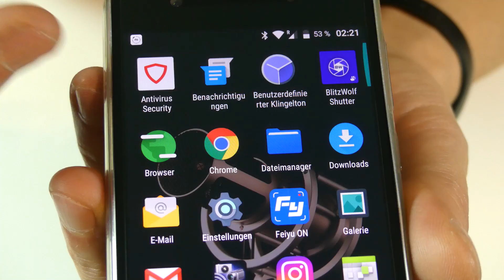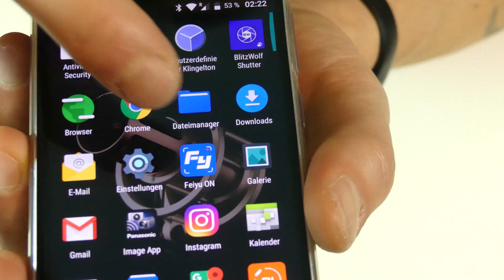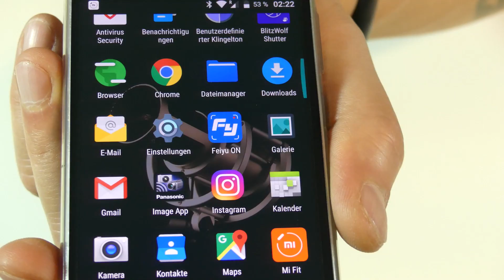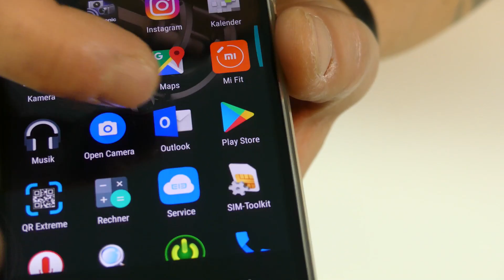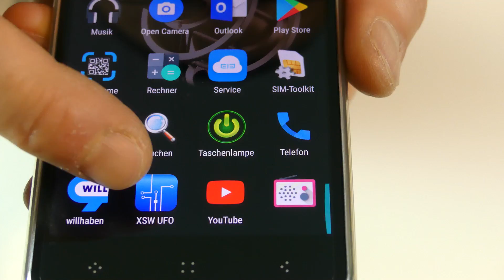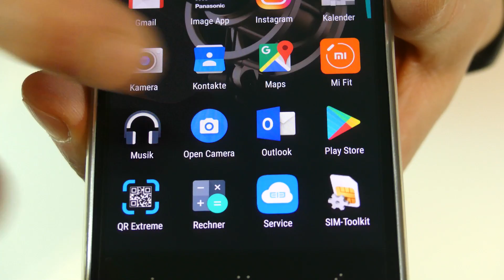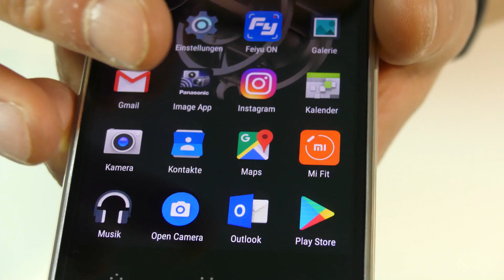Welche Apps ich auf dem Smartphone nutze - Unboxing Backstage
In diesem Video möchte ich einmal die Apps zeigen die ich auf dem Smartphone habe und nutze!

Hier findest Du mein Smartphone Elephone P8 Mini

Neben den Apps die auf dem Smartphone schon drauf sind habe ich einige Apps zusätzlich installiert und diese zeige ich in diesem Backstage Video.

Ich nutze hauptsächlich nützliche Apps und für Gaming habe ich überhaupt keine Apps installiert da ich auf dem Smartphone nicht spiele...

Hier die Technik & Software die ich für meine Videos nutze:

Meine aktuelles Smartphone
Meine Panasonic 4K-Kamera

Hinweis: Links können Partnerlinks enthalten...für Dich ändert sich dadurch nichts!